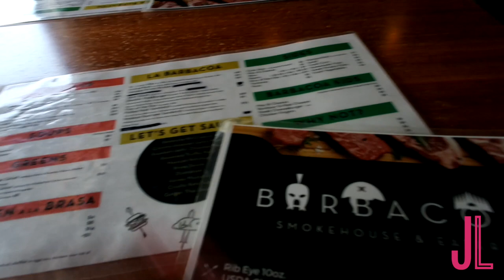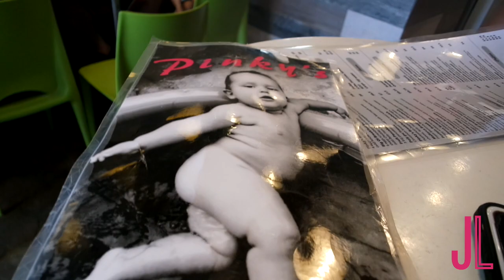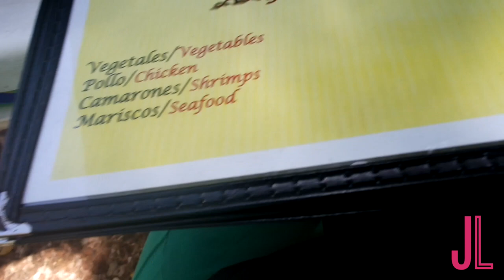GIRLS TRIP!! SAN JUAN PUERTO RICO VLOG | VLOG # 10 | JAHNEIL LA MARA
WHAT'S UPPP YA'LL! ► I'm back on my YouTube game! I ran into some technical difficulties but such is life. In this vlog, I went to San Juan, Puerto Rico for my friends birthday. If you're already following me on Instagram you got a glimpse of the turn up. During my time there Puerto Ricans were protesting their governor which prohibited us from going to certain areas during certain times of day.

Also, if you don't have a passport and want an inexpensive getaway, San Juan is the way to go.

If you've read this far, comment tostones!

INSTAGRAM➜ @JahneilLaMara
INSTAGRAM➜ @LaLaLaMara

PEACE, Jahneil La Mara